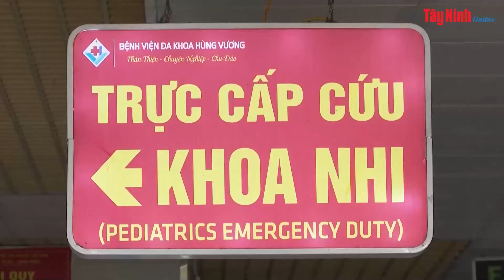Cứu sống cháu bé mắc hội chứng MIS C hiếm gặp liên quan đến COVID 19